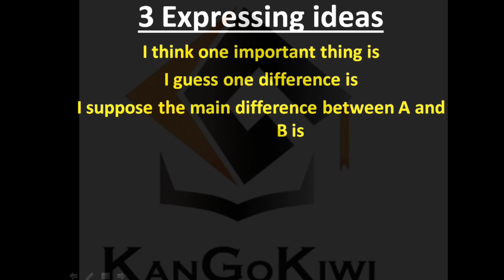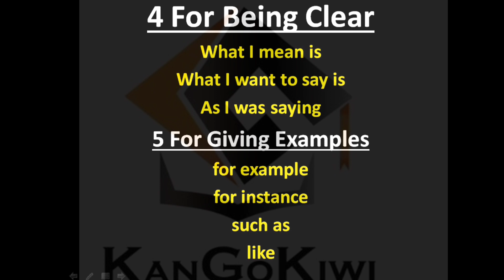IELTS SPEAKING BAND 9 LINKING WORDS - BETTER FLUENCY USEFUL PHRASES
Important Linking Words for IELTS Speaking: Word List & Tips. How To Connect Ideas In English [with Linking Words]. For speaking you need some simple linking words and natural phrases to help the examiner follow your ideas and stories. Linking Words for Spoken English, Fluent English बोलने के लिए Important Words. These linking words  and signposts are simple and informal on the whole. IELTS writing is different and requires the use of a wide range of linkers.

Tips for Linking Words in IELTS Speaking
1. Don’t use formal linking words for simple questions about yourself and your life.
2. Don’t worry about repeating linking words. This is different to IELTS writing.
3. The most common linking words for speaking are: and, but, because, also, like (for giving examples)
4. “Like” is only used as a linking word to give examples in speaking NOT in writing.
5. You do not get a higher score because used a range of linking devices.
6. Linking words in speaking are just to help the listener understand better.
7. Linking words are used naturally not formally in IELTS speaking.
8. Linking words are part of the criterion of “Fluency and Coherence” which is 25% of your marks.
9. Connect your ideas in IELTS Speaking and make your answers easy to understand by using linking words or discourse markers.

Linking Words for IELTS Speaking
Time Phrases
now
at the moment
at present
right now
these days
nowadays
in the past
before
then
at that time
years ago

Causes and Solutions
I guess it’s because
The main reason is
It was caused by
Because
I suppose the best way to deal with this problem is
I reckon the only answer is to
The best way to solve this is

Expressing ideas
I think one important thing is
I guess one difference is
I suppose the main difference between A and B is

Being Clear
What I mean is
What I want to say is
As I was saying

Giving Examples
for example
for instance
such as

Contrasting and concessions
but
on the other hand
while
although
or

and
also
as well as
another reason is

If you are taking the IELTS test soon,